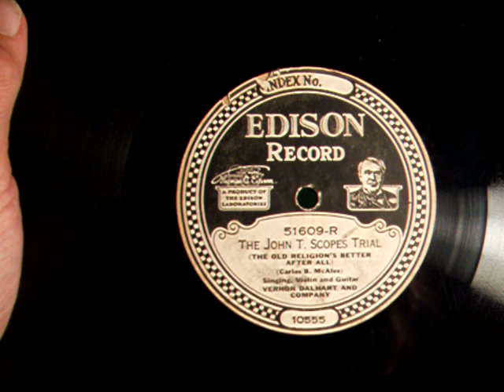John T. Scopes Trial - Vernon Dalhart & Company - 1925 Edison Record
The John T. Scopes Trial by Vernon Dalhart & Company, recorded by Edison in September of 1925, approx. 3 months after the end of the famous Scopes "Monkey" Trial, in Dayton, Tennessee, where John T. Scopes was put on Trial for violating Tennessee Law for teaching Evolution in one of his Biology Classes .  Scopes was convicted and fined, but the conviction was later overturned on a technicality. The trial took on a "Circus Like" atmosphere when William Jennings joined the Prosecution, and famous defense Attorney Clarence Darrow agreed to join the defense team.